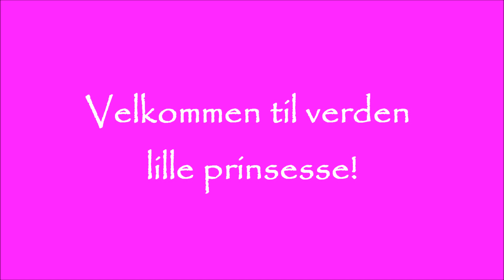Gratulere med jentå, Frode og Anne Lise!!! :)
Gratulerer med prinsessen, Frode og Annelise!!!